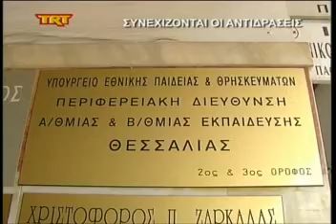Συνεχίζονται οι αντιδράσεις